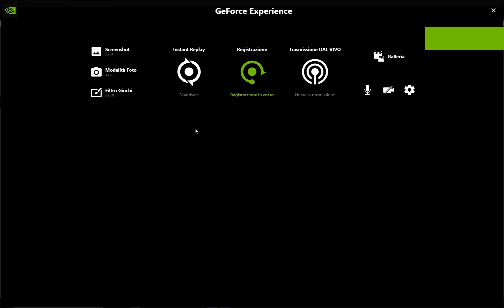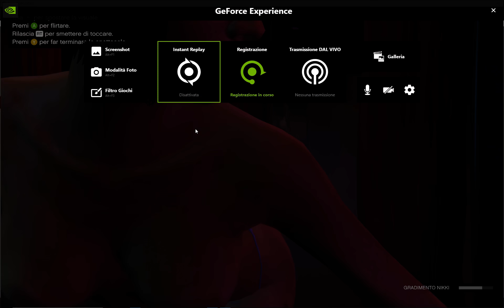Grand Theft Auto V 2020 05 22 19 09 47 13 1